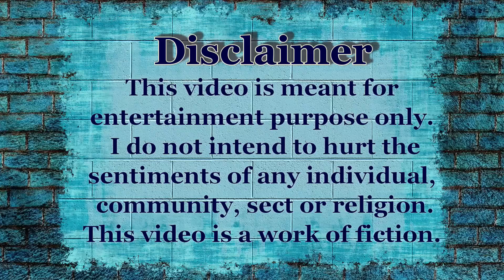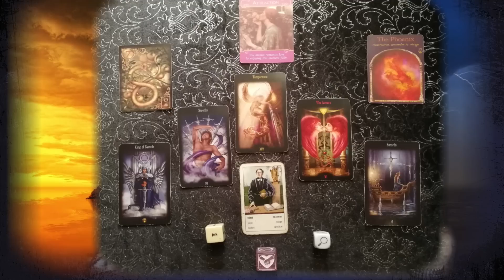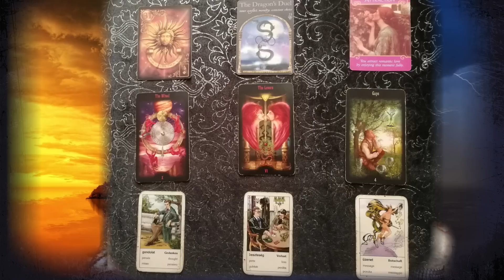BRICS - Good or Evil?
Izabela is doing a reading on the Bricks. Is it a good or evil organisation?

IMPORTANT!